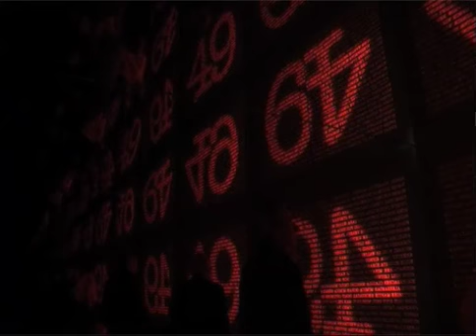FORTYNINE MURDER FANTASIES - MIRROR CUBE VIDEOINSTALLATION - LOTHRINGER 13 MUNICH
Videoinstallation/Short Film Series, 154 minutes

STORY

Between 1996 and 2006 Michal Kosakowski produced 49 short movies on the subject of killing. 49 killings, dreamt up by inhabitants of the metropolis of morbidity  Vienna. In 1996, Kosakowski began to inquire into fantasies of killing  at first among his relatives and friends, then widening the circle to include artists, musicians and, eventually, actors.

Within a decade, Kosakowski made 49 short movies, an essential element of which is the fact that these killing fantasies were put into practice with the complicity of the respondents themselves and depicted in the 49 videos. The collaborations between Kosakowski and his fictitious killers and victims in scripting, acting and staging the films could not have been closer or more intense. Michal Kosakowski himself was in charge of directing, camera, editing and special effects for all 49 films.

The fantasies of violence, all of which seem to feed on the explicit violence omnipresent in film and television, are stunning. Not a single one of the 160 performers has a criminal record or was ever involved in any real acts of violence. And yet poisoning, torture, suicide, execution, ritual murder, violence by and against women, men, and children, murders motivated by sexual, political, and mental aberration come face to face with the recipients emotions, naked and uncensored.

The installation FORTYNINE was first shown in the Städtische Kunsthalle Munich, Lothringer 13, through February and March 2007. Visitors who enter the 5×4x3 metre mirror-walled cube will be confronted by a 49-part HD splitscreen that mirrors their reflections to infinity.

The fact of interpersonal acts of violence, here anchored in present-day aesthetics, is also reflected in the emotions visible on the faces of the visitors, which are equally mirrored to infinity. 49 examples of fictitious killing collide head-on with the real emotions of the installations visitors. The collective experience of any emotion generates intimacy  and it is precisely this intimacy that acts as a further constitutive component of FORTYNINE: the confrontation of the individual with itself, in the face of the most atrocious examples of violence.

What Michal Kosakowski grants us is the rare occasion to experience a genuine taboo of our times and our Western society  death. A death that, for the time being, seems to present itself exclusively in the contemporary guise of the incessant violence staged by the media.

Uli Aigner 2007